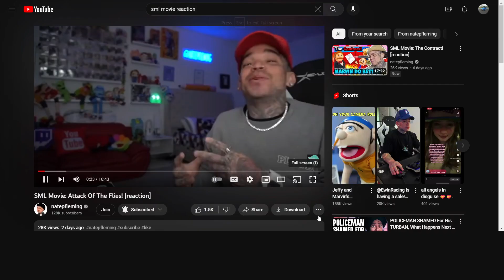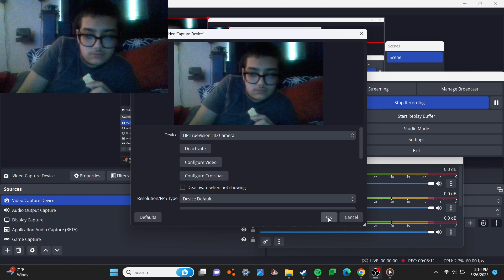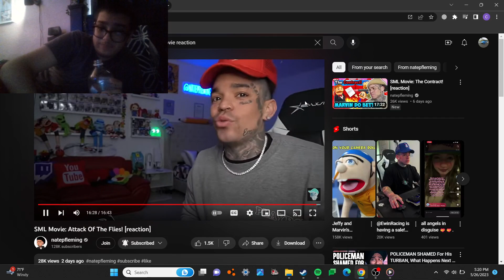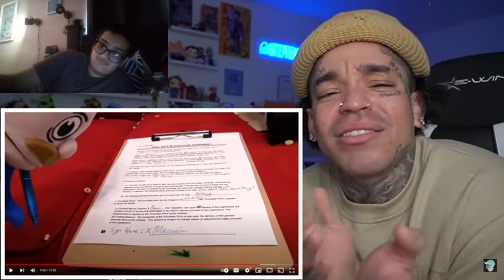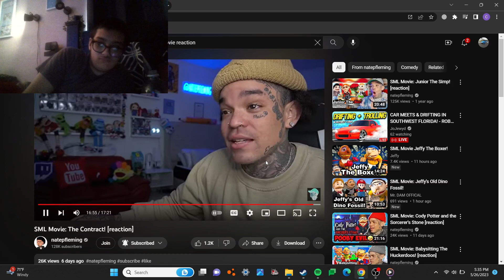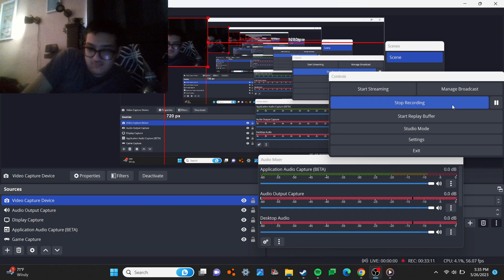JOIN FOR THE 33 MINS OF THE NEWEST BEST REACTION VIDEO